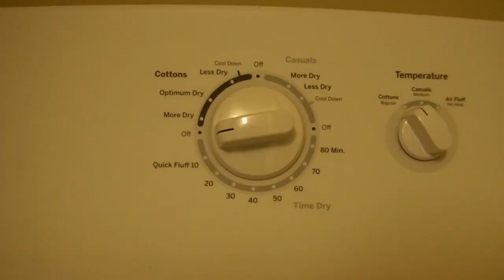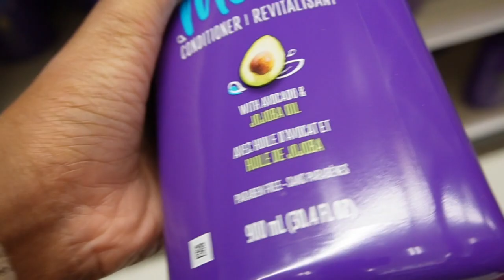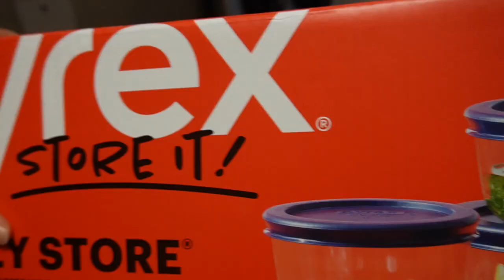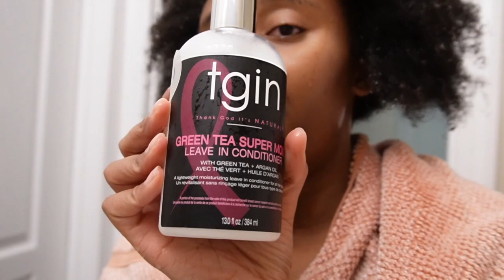Weekend Reset (Shopping, Date Night, Goal Setting)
Timestamps
2:07 Chit chat
5:44 Shopping/errands
9:17 Washing hair
13:16 GRWM Date Night
Follow me and let's be friends!!!